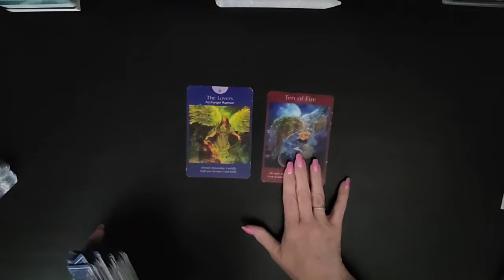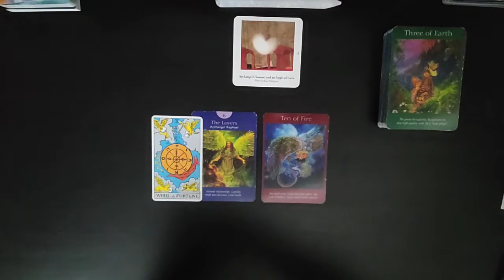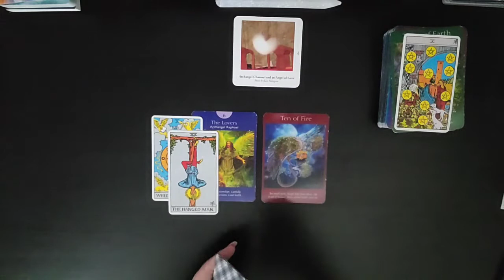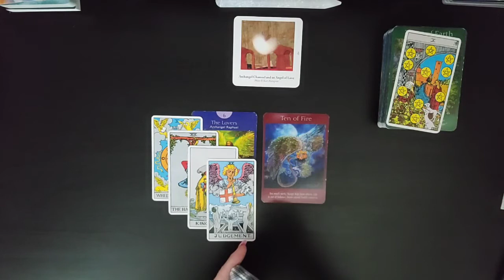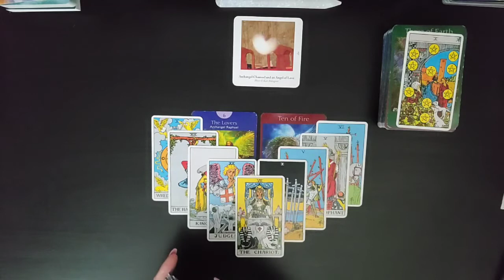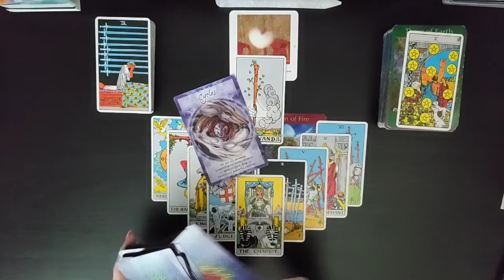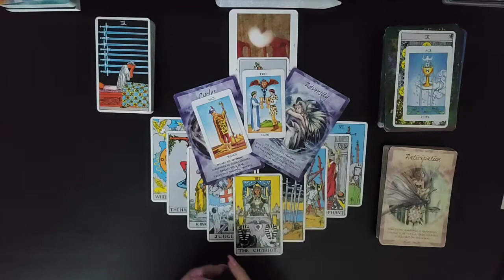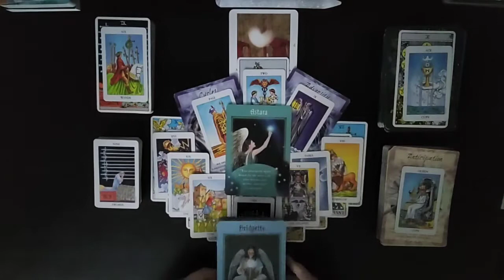♊Gemini💰No More Waiting💸Money, Finance & Career! Mid June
I am sooo excited to see how the Divine is going to Delight and Surprise us on our journey together. As we allow Ease and Fulfillment To overtake our lives.